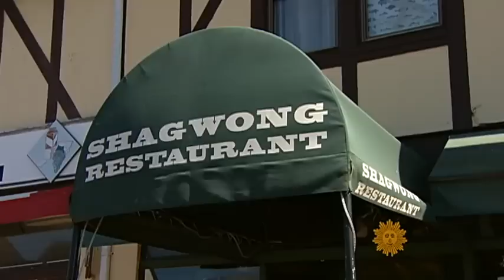The journey of Rufus Wainwright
Elton John has called Rufus Wainwright the